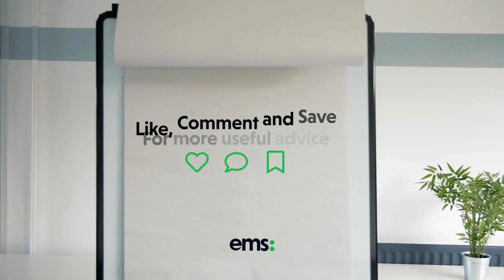Flipchart Sessions: Christmas Challenge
We want to invite you to join our Christmas Challenge!

Taking a break when you have a business to take care of can be difficult. But Nick has three tasks for you that will help you relax and have stress-free Christmas!